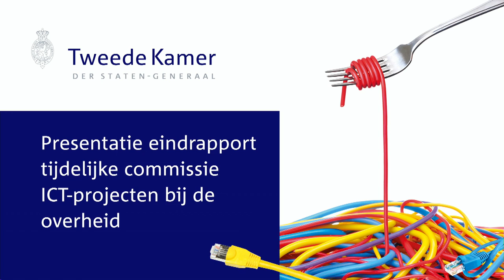Aanbieding eindrapport tijdelijke commissie ICT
De tijdelijke commissie ICT-projecten bij de overheid constateert dat de rijksoverheid de besturing en beheersing van ICT-projecten niet op orde heeft. Lees het rapport